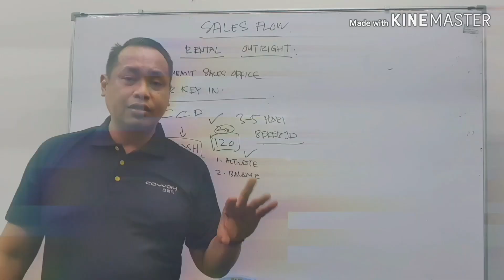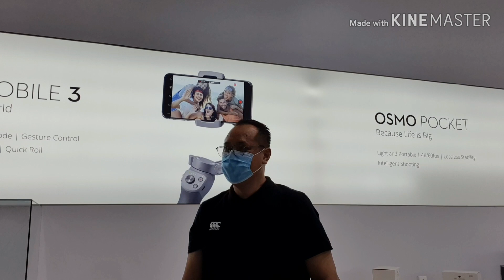BEST KE DJI OSMO MOBILE 3 ?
Unboxing & testing Gimbal terhangat dipasaran sekarang.